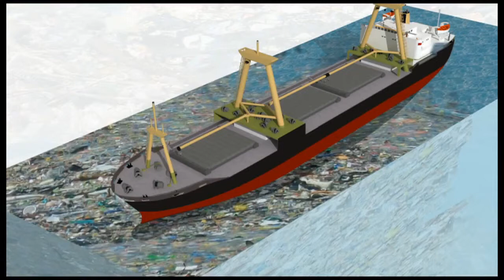Le huitième continent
un continent de plastique